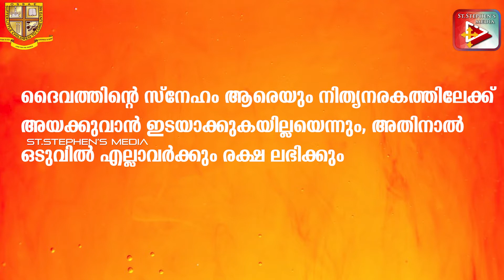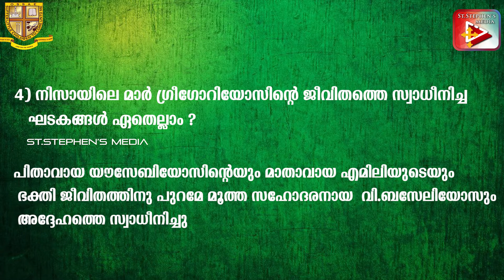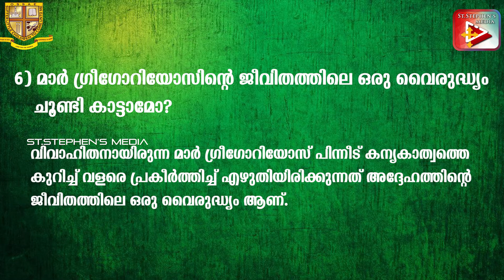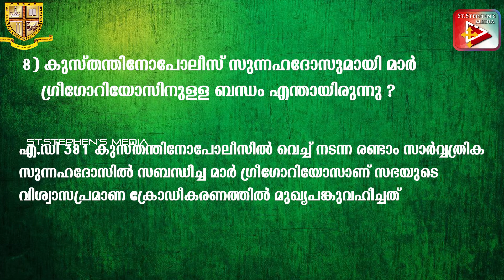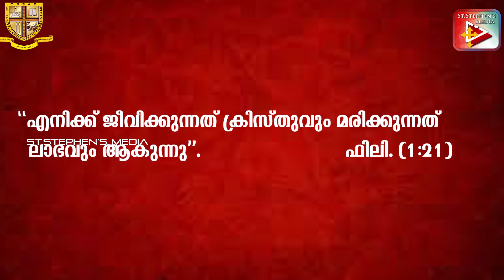Sunday School-Class 7 | OSSAE | Chapter- 23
Sunday School-Class 7 | OSSAE